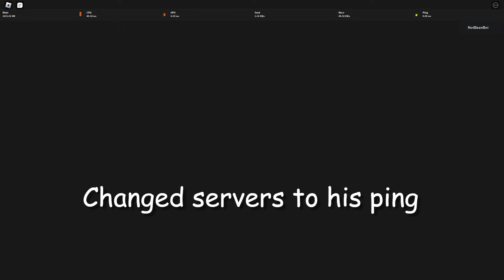Diavolo and The KazeKage | Shonen Online 2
Atleast I made the kazekage pop res 🤷